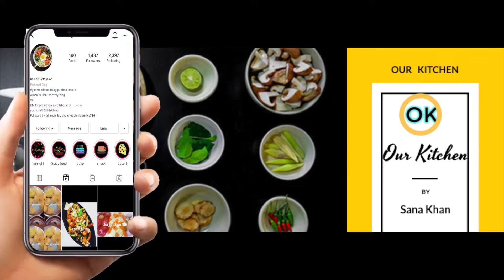How To Make Simple & Easy Chicken Tahari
Pita Bread|  Simple & Easy Pita Bread|
U

I'm on Instagram as our_kitchen786. Install the app to follow my photos and videos.